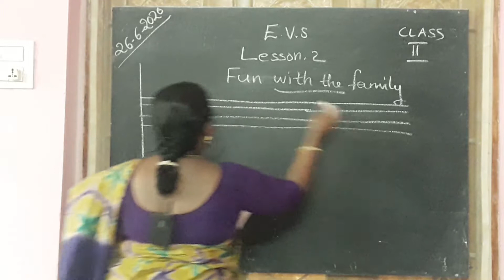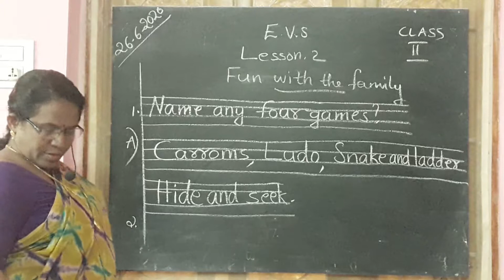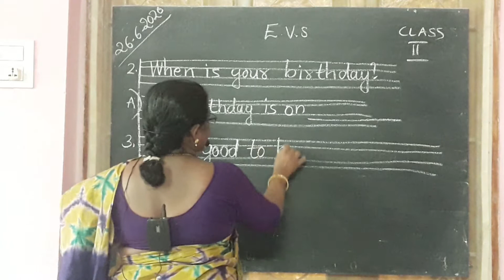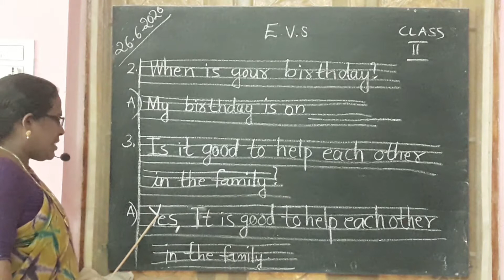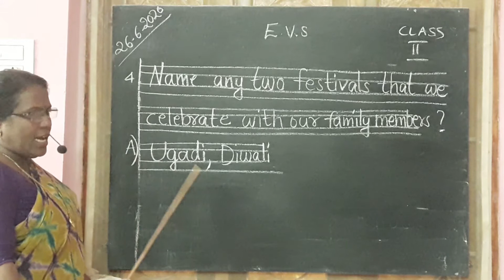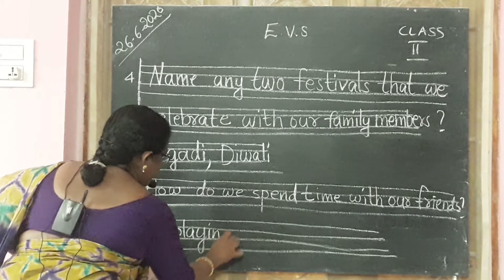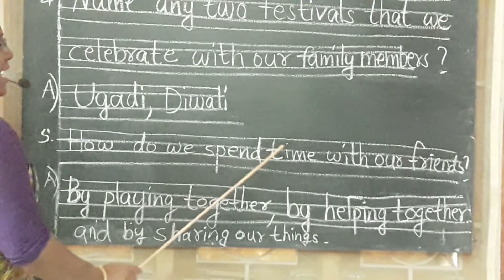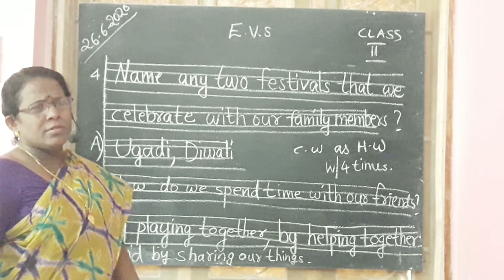HOLY ANGELS @SIDHANTAM 2nd class